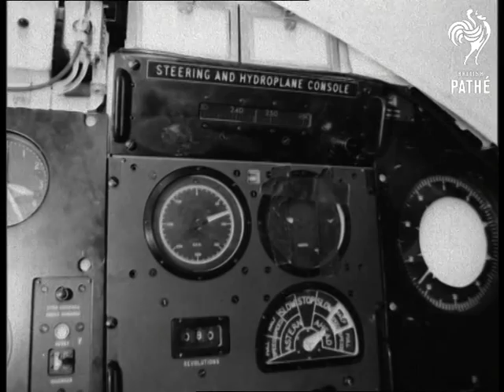Meet HMS Dreadnought (1963)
Portsmouth, Hampshire & Brixham, Devon.

GV. First Britain's atomic submarine HMS Dreadnought alongside Portsmouth Harbour. SV. Bow of Dreadnought. SV. The Captain of Dreadnought Commander Samborne with his No 1 standing on casing. SCU. Commander Samborne. STV. Pathe cameraman George Young going down hatch into submarine with camera. AS. Captain in conning tower giving last minute look at controls. Shot from inside submarine as the hatch is closing. GV. Interior of submarine, control room and panels. SV. & CU. Steering and hydroplane controls. GV. Exterior, submarine at speed moving through water. STV. From conning tower, nose of submarine speeding through water, & CU. LV. The navigation console, pan to officer plotting course. SV. Operator at the diving and hydroplane controls, & CU. GV. Exterior, Dreadnought at sea about to dive, & CU. SV. Commander Samborne raising periscope which he looks through. GV. Exterior, submarine at sea, diving. CU. Warning sign radio activity. SV. Man leaves reactor room, part of rector can be seen through doorway. GV. Torpedo room and control panel. STV. Man checking over the torpedo tubes, & CU. SV. Sailor washing his own socks in basin. CU. Sailor smiling. CU. Washing socks in basin. LV. Officer pouring out rum ration into glass, & CU. SV. Men eating at table. LV. Men eating round table, one man drinking rum ration. GV. Exterior, HMS Dreadnought surfacing.
 FILM ID:1774.11